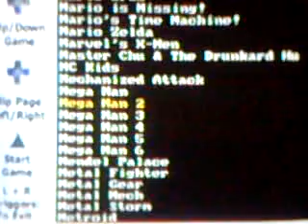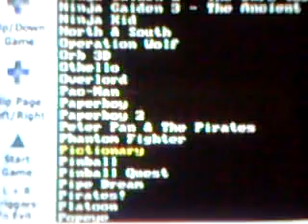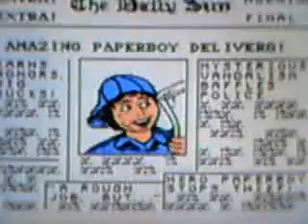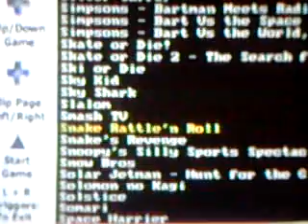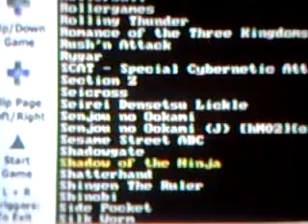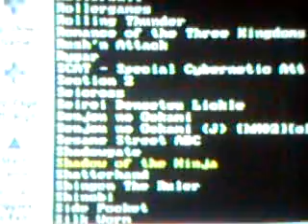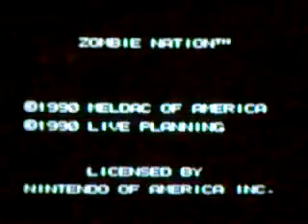Let's Guest Star! jerrynicodemus Let's Plays Random NES Crap 01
WARNING: PROFANITY

As a consolation prize, we bring you this! Jerry was going to release this on his channel, but he can't break the time limit for some reason. Sucks. Anyway, after an infinity trying to choose a game to play, Jerry decides to play them all. I mostly play with figurines and swear.